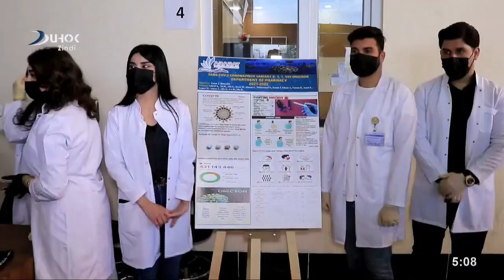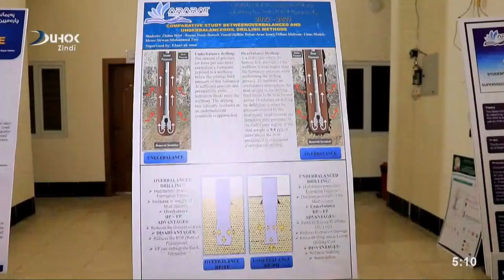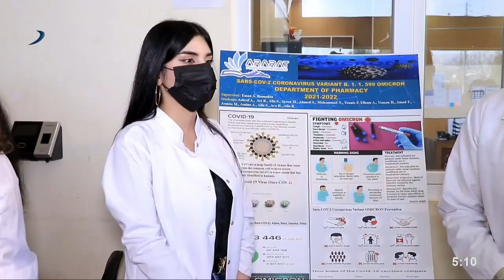په‌یمانگه‌ها ئارارات ئامیره‌كێ كولانا بیرێت نه‌فتێ داهێنایه‌